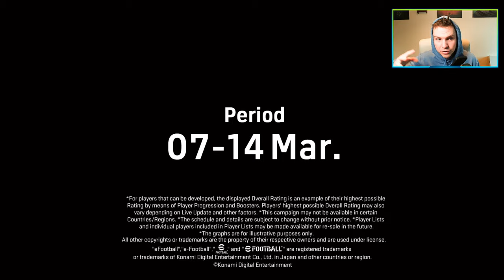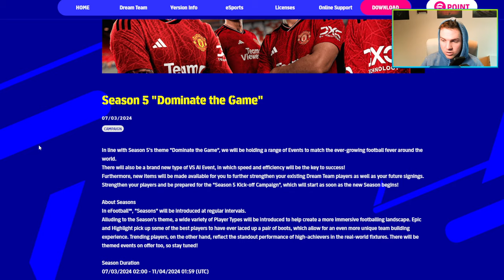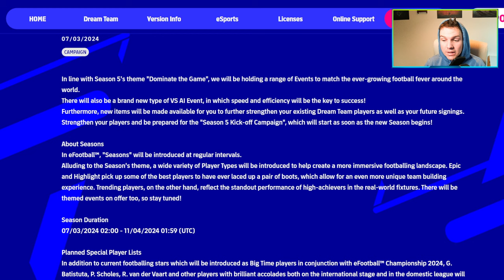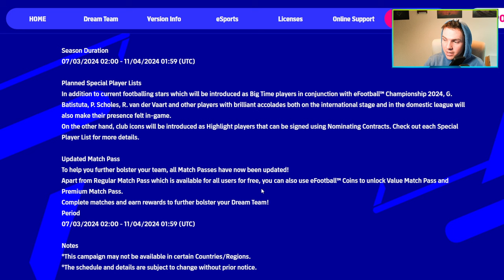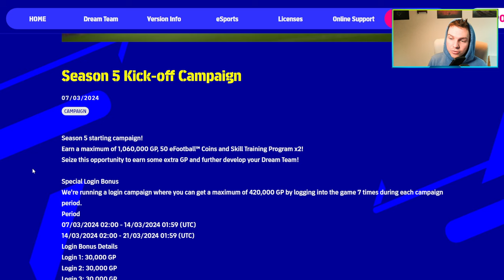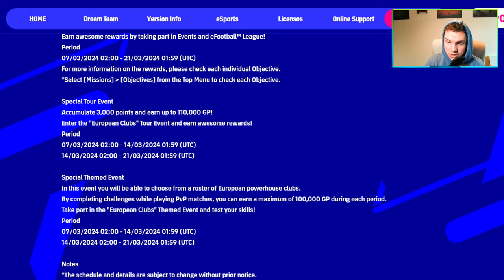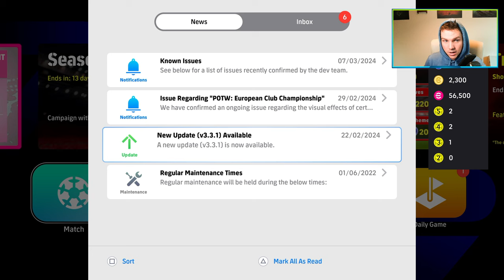SEASON 5 | EVERYTHING WE KNOW SO FAR | eFootball 2024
In line with Season 5's theme "Dominate the Game", there will be a range of Events and login bonuses. New players such as Batistuta and Van Der Vaart and Scholes are confirmed.